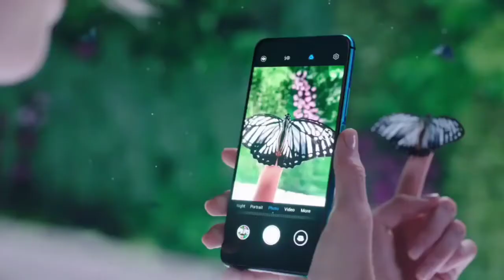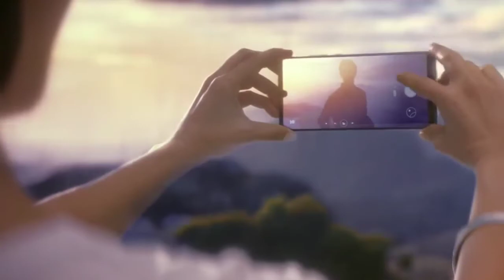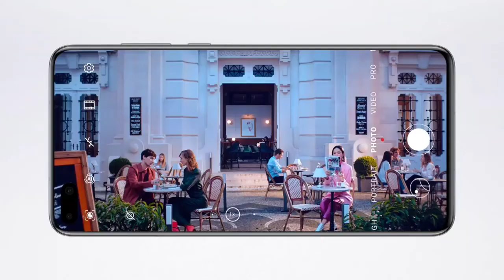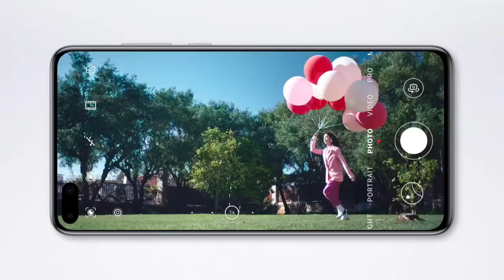MEJORES CELULARES HUAWEI 2020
Si estás buscando un celular huawei con buena calidad y rendimiento pues aquí te mostraré varios celulares huawei para ti!